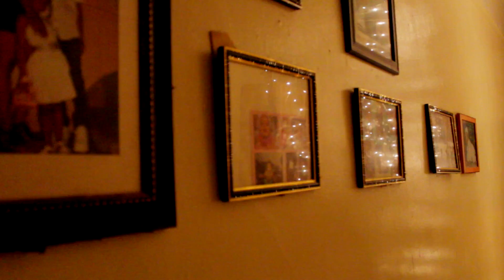STARBOY | DANCE COVER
After a long first college semester, here's a holiday video FEATURING TUGZ(My dog)  :D

Really like that song?